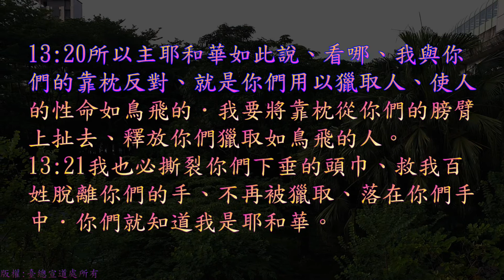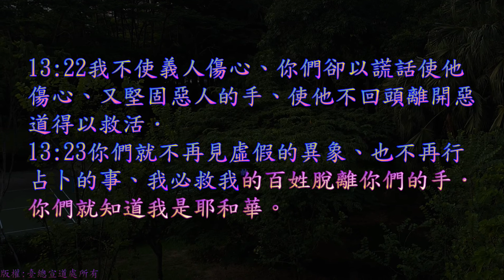TJC台語聖經_2021_舊約：以西結書 13 章